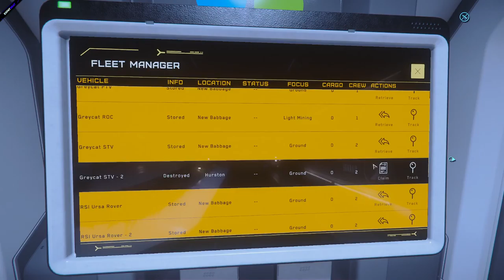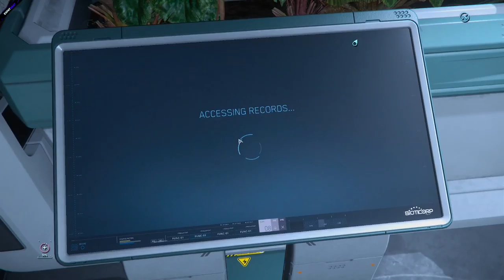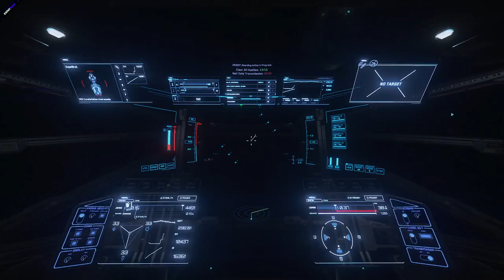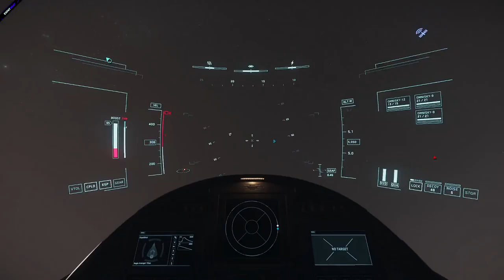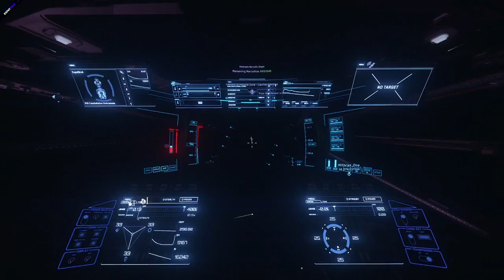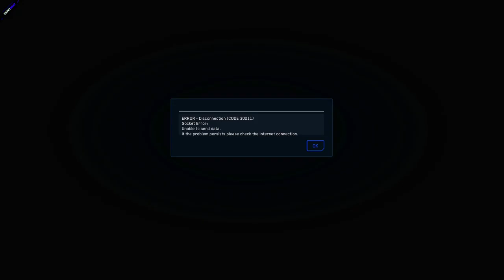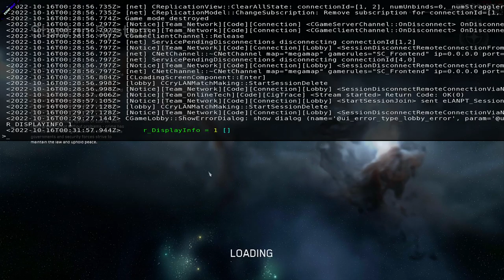ALERT! VENDING MACHINES MISSING - REPRIMANDED - STAR CINEMA SPECIAL EPISODE - FOIP WITH LIVE MACHINE